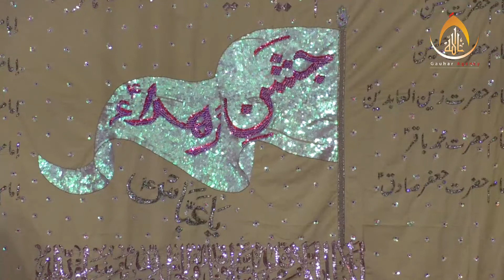Janab Nayab Hallaori | Jashn e Zehra s.a. | Machhligaon, Ambedkar Nagar | 2019